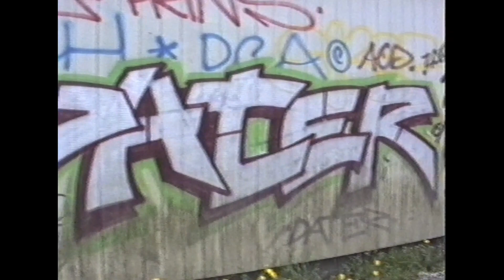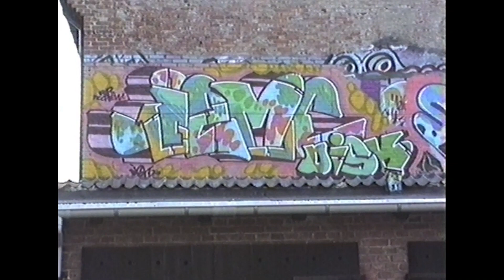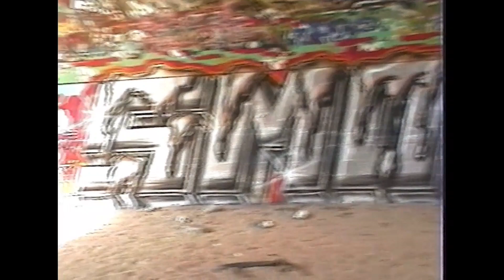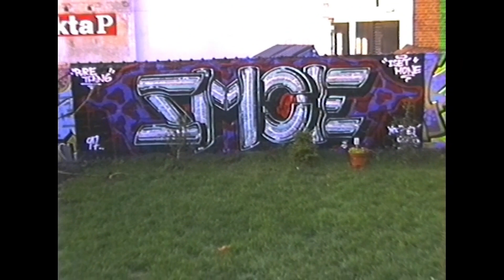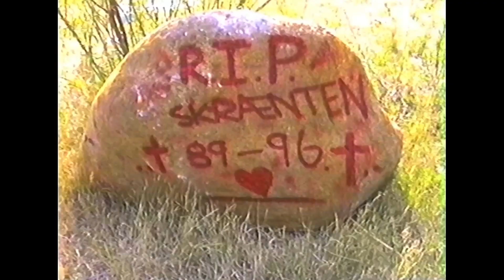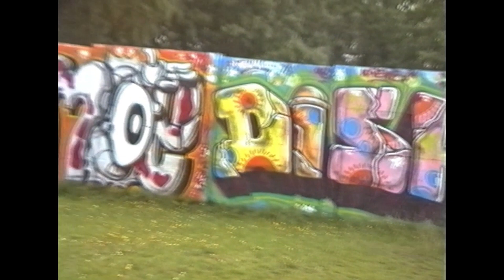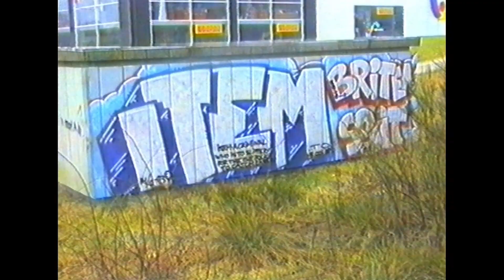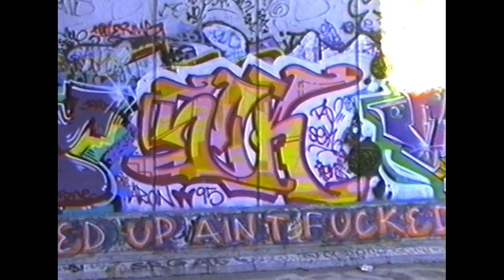Dreamers In The System - graffiti movie (1993-1999)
The universe is full of dreams, here is a selection from a time around 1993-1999 in Silkeborg, Odense and København in Denmark, with some of the cities citizens expressing themselves through Graffiti with a complex energetic simplicity.

video recording by NM and F10
soundtrack by Badun + feat by Kruzh’em